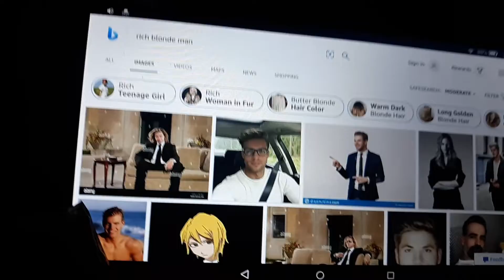1 800 273 8255 demo cover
slash remix demo / it's like songs abou break ups with girlfriend or boyfriend but it's about getting revenge and justice
this is what WHAT HAPPENS WHEN YOUR ACCOUNT GETS DISABLE HACKED AND THEY STEAL YOUR INFORMATION NAME AND ADRESS AND PRETENDS TO BE YOU AND STEAL YOUR MONEY

lyrics
remember the pain that you cause
I need a real Rich man right now
I need a hit man right now
I need a real hitman right now
the pain is stuck on my mind can't get it off at all

I can't be stress free until all the bad people I met any where from corporation offices agents from fetch rewards, facebook teams, twitter teams, YouTube team ,business workers, toxic employees is dead for real !
I can't rest in peace so please help me humans and fans!
killing is legal
any haters wanna use this song and video agaisnt me is a criminal and psychopath and just wants to hurt my feelings further
so instead of me suiciding, it's them all will be killed instead of me ! that's how society is gonna go
vote for me president and king of usa!
I'll help change the justice system
I'll make usa better than Joe Biden Barack Obama and Donald Trump!
better than those lazy fbi and authorities who dont who dont give a huge fuck about citizen human children's and asianAmericans! !
justice will rise!
yes the title does have the suicide hot line number but that shit doesnt even work they just tell you fuck off to a facility that doesnt even help you find out who is hurting your feelings and help you kill whoever's is breaking your heart that makes you wanna suicide.
I'm always sso stress and  sad and biting on my hair as I can't stop thinking about all those criminals that keeps harassing me and breaking my heart and taking away things I love
since they take away things i love I'll take away their life and things they love for dead serious
I'm not a criminal im the justice bounty hunter that legally can kill any one that is mean to me or not support me